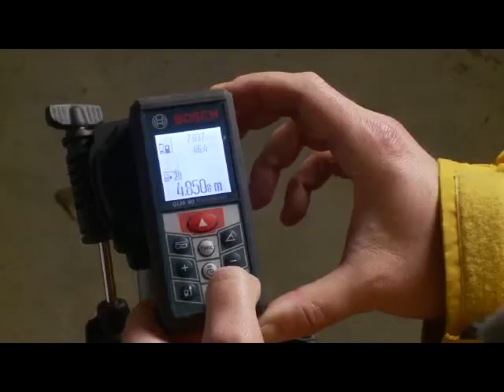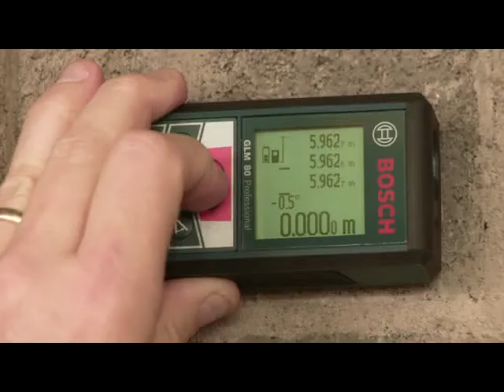GLM 80 Professional